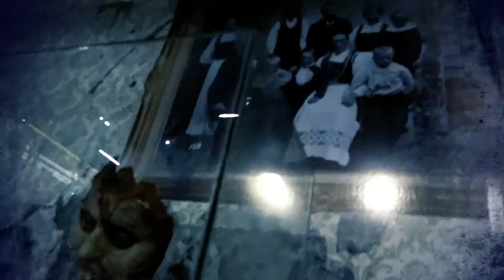CASA DEL TERROR MULTIPLAZA